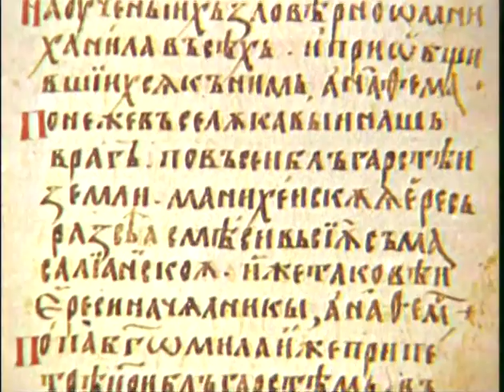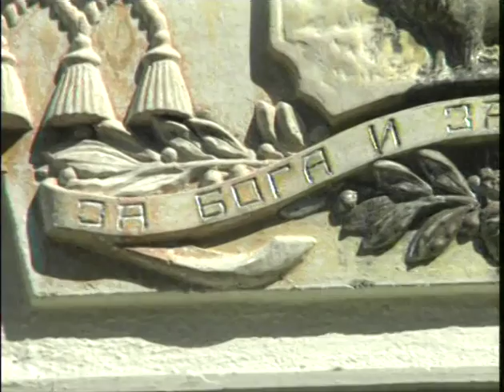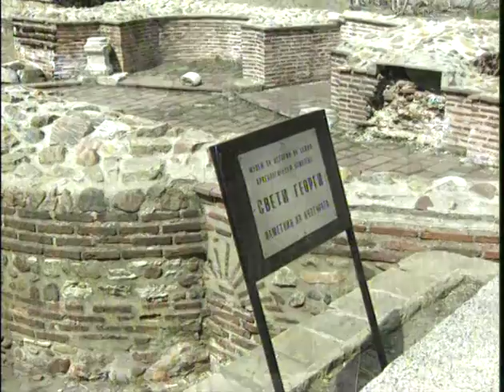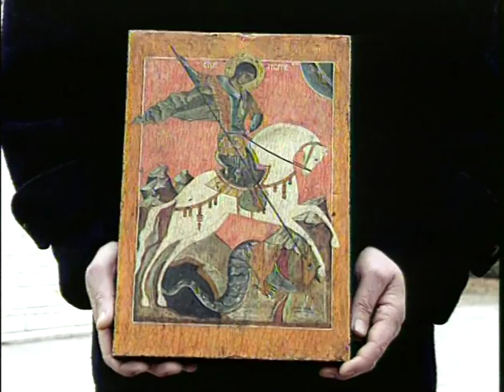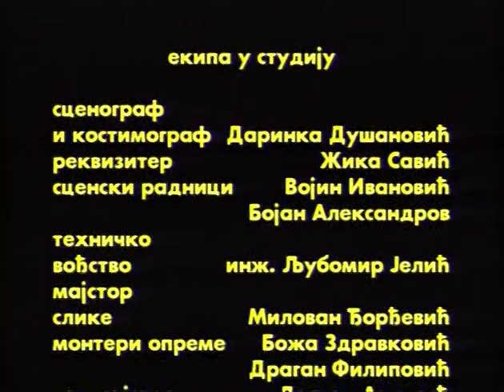BALKAN / IDEOLOGIJE VIZANTIJSKOG SVETA (4/15)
Koja su obeležja verskih strujanja i državnih sukoba na Balkanu u periodu od 10. do 13. veka?
Hrišćanski svet se podelio na dva dela – jedan centar je u Rimu, drugi u Konstantinopolju. U Bugarskoj nastaje bogumilska jeres koja se širi na zapad do Pirineja kao svojevrsna ideologija nacionalne samostalnosti i po nekim tumačenjima biće podloga da hrišćani prihvate islam.
Krstaški ratovi promovišu kult svetog Đorđa, sveca ratnika, koji postaje obrazac zapadnog militarizovanog hrišćanstva i čiji je mač podjednako uperen i protiv islama i protiv pravoslavlja. Međutim, isti kult se gaji i na pravoslavnom tlu, posebno na Balkanu, koji njegovi hrišćanski stanovnici smatraju postojbinom svetih ratnika.